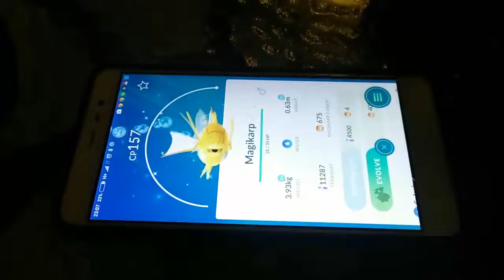First Shinykarp Red Gyarados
My ape friend cought it, damn lucky